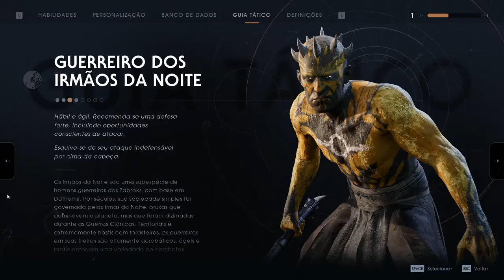Star Wars Jedi Fallen Order #24 Sem Comentario